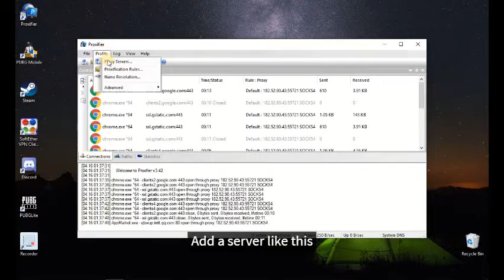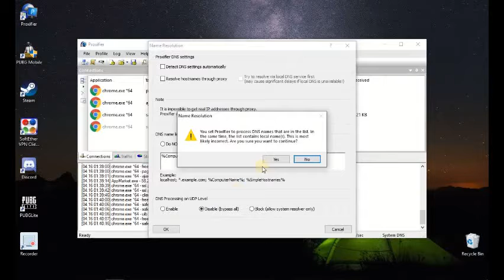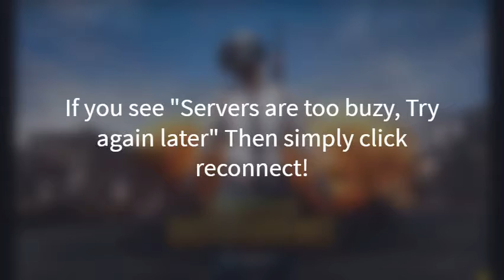[NC] Play PUBGLite in Pakistan, India or any country with Proof! BEST SERVICE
GamerZari's New Fresh Video!

Wanna play PUBGLite in a country that does not have servers yet? or not available in your country?

A simple fast software will help you to do so.

May some servers not work for your location, so, try several servers for this reason.

CPU: Intel Core i5 3rd Gen.
Ram: 6 Gb DDR3 Ram
Hard Drive: 500 GB HDD
Graphics Card: AMD Radeon (2 GB)
Mouse: Midiao Gaming Mouse
Keyboard: FoxHunting Gaming Keyboard
Headphones: Combar Gaming Headphones